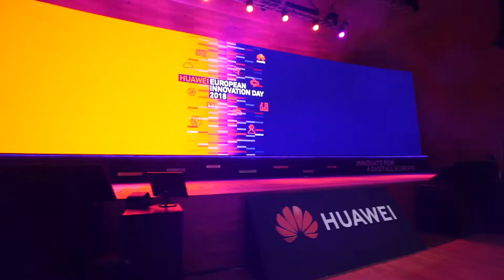Huawei European Innovation Day 2018 Highlights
How do you innovate for a DigitALL Europe? HID2018 attendees were transported to The Cloud and immersed in a day of inspiration. Here are the highlights